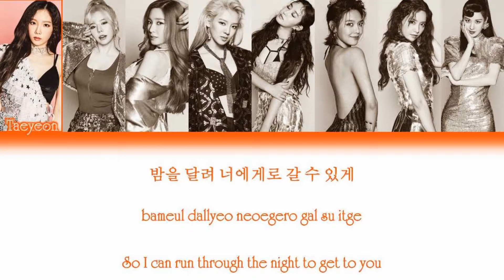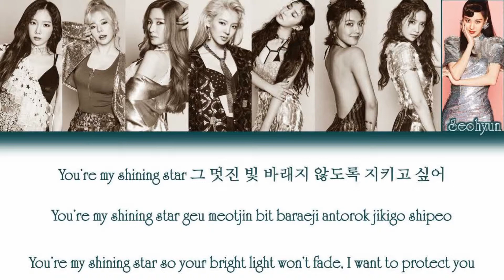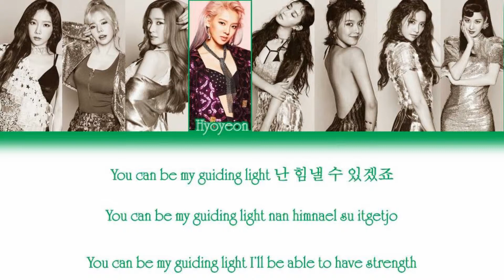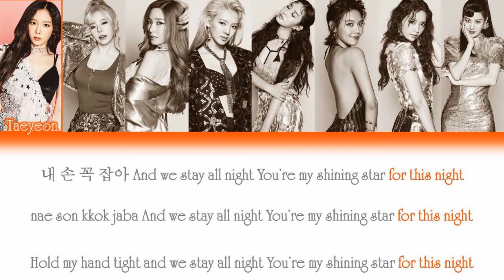Girls' Generation (소녀시대) -FAN [COLOUR CODED LYRICS] (HAN|ROM|ENG)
Girls' Generation’s 6th full length album "Holiday Night"
The songs does not belongs to me!